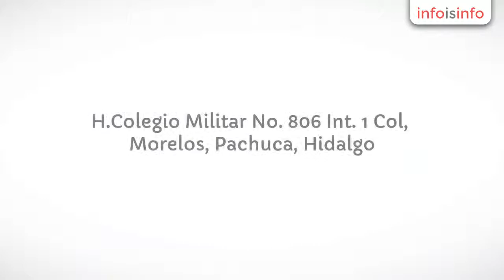Impresión en Pachuca - Trend Group - InfoIsInfo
Trend Group, Impresión en Pachuca. Más Información

TREND GROUP es una empresa hidalguense, con experiencia sólida en el mercado, que le brinda y garantiza los siguientes servicios:

trendcomunicacion:
· impresión.
· renta y colocacion de espectaculares.

· diseño.
· campañas.
· promocionales.
· paginas web.
· bordados, y todo lo que usted necesite para dar a conocer su negocio. vamos a toda la republica...

trendmodel:
· Modelos, Edecanes, G’os y Demostradoras para eventos. vamos a toda la republica...

trendevents:
· Todo para el desarrollo y éxito de su eventos. vamos a toda la republica...

trendcomercial:
· Le brindamos todo tipo de productos y soluciones para su negocio. vamos a toda la republica...